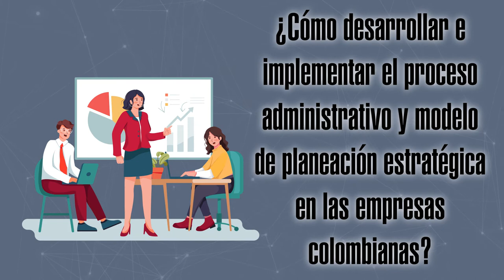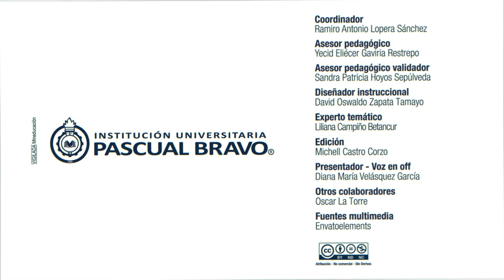Gestión Empresarial - Unidad didáctica 1 - Proceso Administrativo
Gestión empresarial
Unidad Didáctica 1 Proceso administrativo.

El objeto de estudio de la unidad es facilitar herramientas para fomentar actitudes de autogestión que  motiven  el aprendizaje  del proceso administrativo junto con el modelo de planeación estratégica y desarrollo de medios productivos en los cuales se haga uso racional de los recursos disponibles, con perspectivas de generar su propio empleo y fortalecer el desarrollo económico y social del país, garantizando la supervivencia y el éxito de las empresas con la  implementación de dicho proceso, que será el propósito fundamental de estudio de la unida